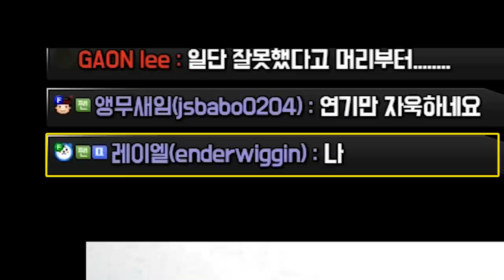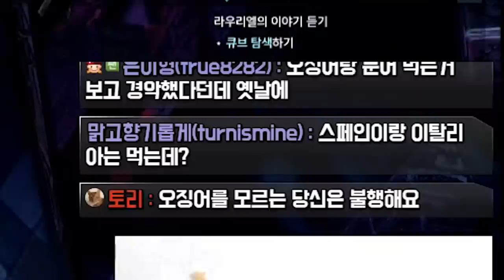버서커의 유언 [로스트아크]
같이 가신 시청자분들 즐거웠습니다ㅎㅎ